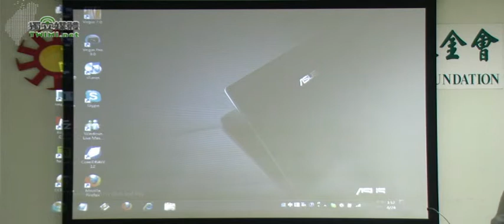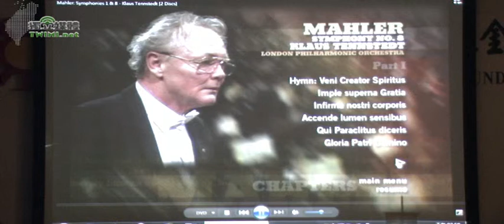15/18【台灣文化講座】認識東西方兩位浪漫派音樂大師20100424－林衡哲.mp4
史懷哲的音樂情人－巴哈，而林衡哲的音樂情人是－貝多芬。

蕭泰然被譽為「台灣拉赫曼尼諾夫　最後的浪漫主義鋼琴詩人」。林衡哲與蕭泰然第一次動人的接觸始於1978年的一場三千人音樂會，從此兩人亦師亦友之情緣，而蕭老師亦是他對台灣音樂文化的啟蒙老師。

東西方兩位浪漫派音樂大師－蕭泰然、馬勒(Gustav Mahler)，兩位從小在鋼琴演奏表現極優秀，而他們作曲之才華更優於鋼琴上的表現，皆備受世人肯定。兩位偉大音樂家，皆在人生最痛苦之際，寫出最美麗的樂曲。1993年蕭泰然以歷史使命感，創作出令世人震撼一首台灣音樂交響曲－「1947序曲」，然而卻在創作之際，一度生命垂危，後終痊癒。

台灣人多數無法深刻體會出音樂的力量，期待國人努力推動蕭老師的音樂，讓台灣能重獲新生命。

馬勒出生捷克猶太人家庭，其作為指揮家遠比他作曲家的身份名氣來的大，因為他以獨特的風格詮釋名家的樂曲，在音樂界享譽很高的威望。台灣文化並不亞於馬勒音樂，其辭世70年後才獲得其音樂價值，期待台灣音樂文化時代的來臨。

馬勒音樂之崛起，起源1955年在維也納創立－「馬勒協會」大力推動；林衡哲醫師亦盡力推動「蕭泰然音樂」，期許台灣人認識咱國家這位偉大的音樂家。